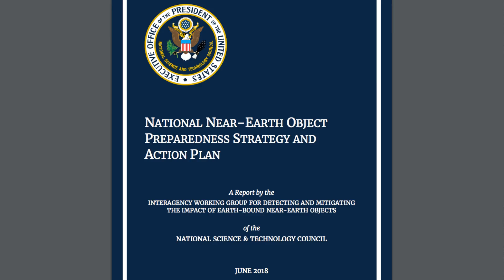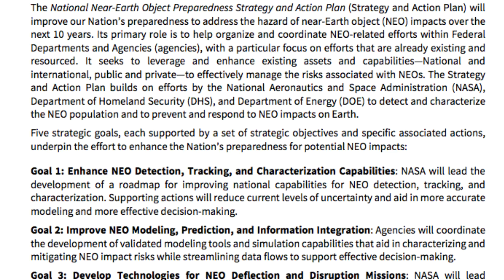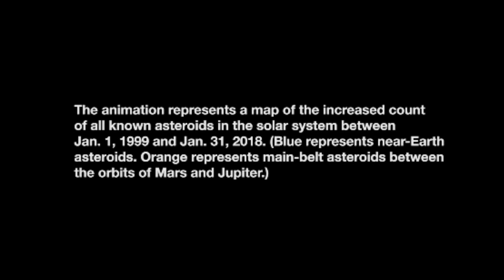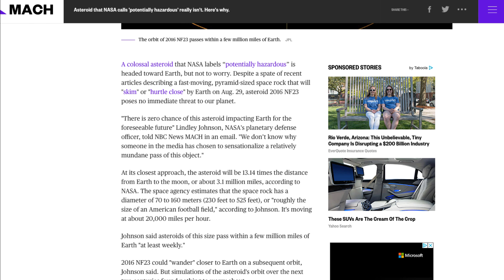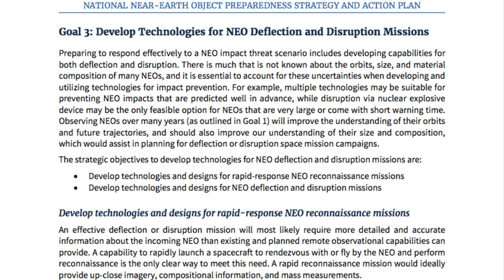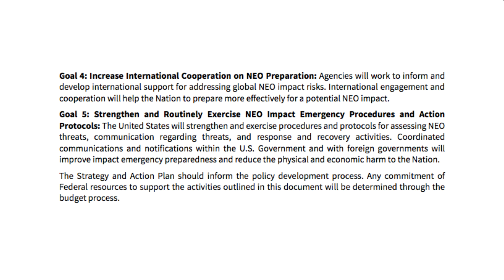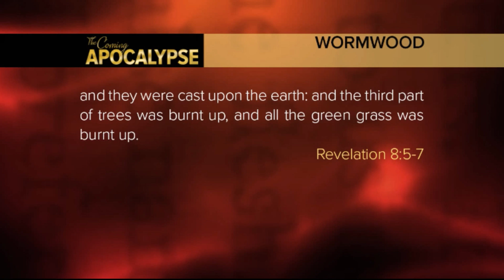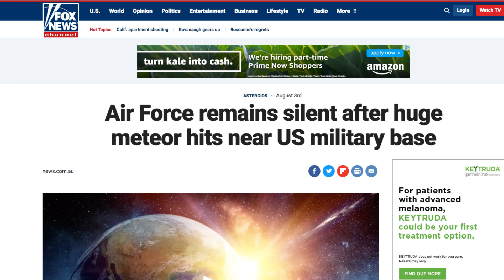Alert! Nasa Just Handed President Catastrophe Plan: Why Now? The Answer Is Chilling!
This is the Justus Knight Report

Thank you all and Godspeed my friends!!

Justus